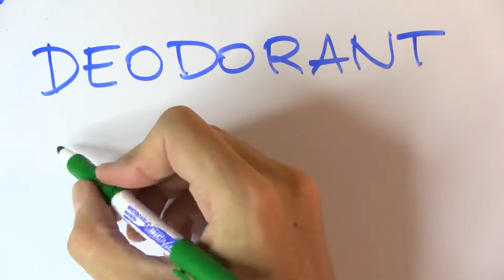Cómo se escribe desodorante en inglés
Cómo se escribe desodorante en inglés. Aprende más palabras y expresiones en inglés con vídeos cortos como este en mi canal de YouTube.